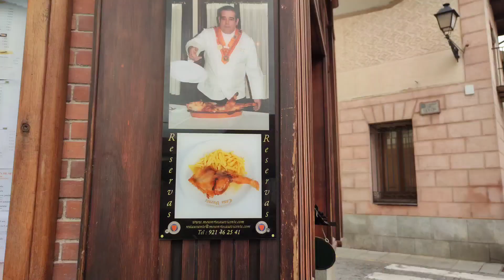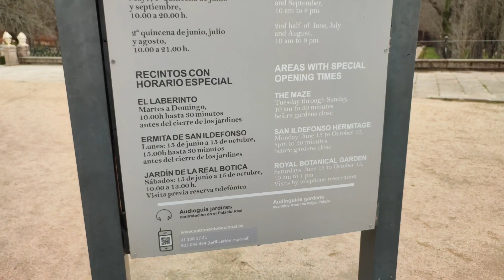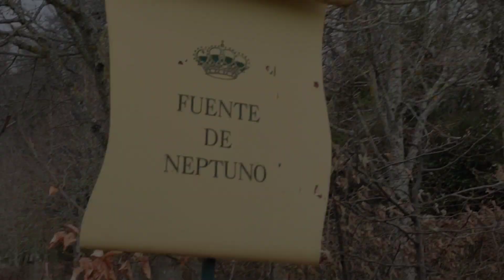SEGOVIA!, Me fui de Cuba, una Cubana en España. Parte III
Tienda:
Que ganas tenía de conocer este pueblo, impresionante el Acueducto, me dejó sin palabras. Maravilloso todo🤩